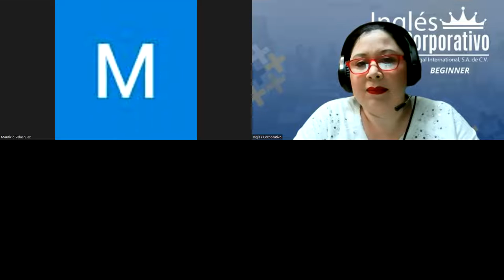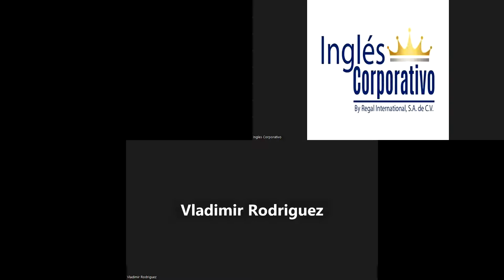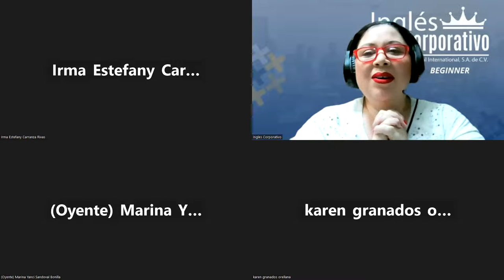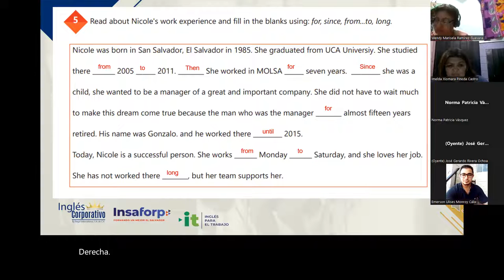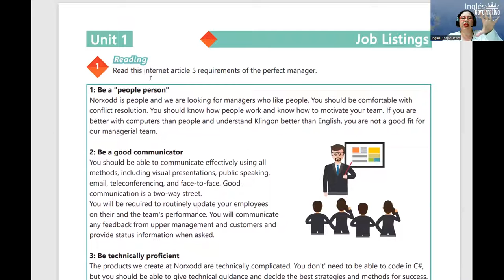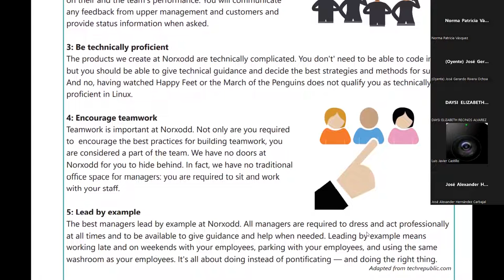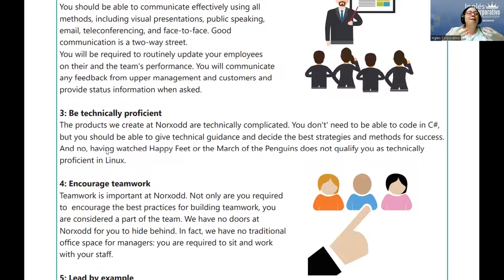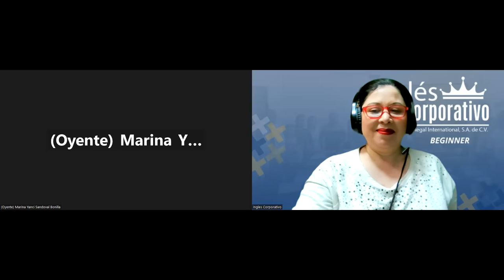Session 5-03-02.2023-29750-8048-0022/2023-Beteta-Unit 1 Review and Practice